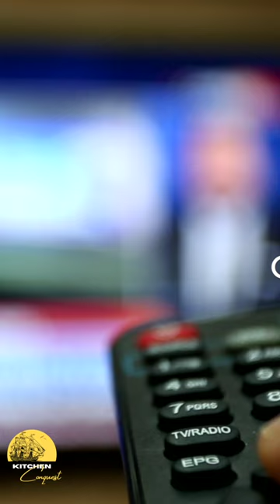How Did Reality Cooking TV Show Change Us?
The impact of reality TV shows has had an effect on us as home cooks and restaurant professionals.  Shows like Master Chef, Iron Chef, Chef's Table, Bake Squad, Hells Kitchen, etc have had a tremendous impact.  It has inspired millions to cook, but it has also misrepresented the hospitality industry.